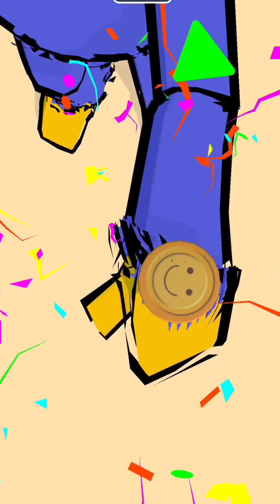NEW GAME 2023 MAX LEVEL on Android ios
Mobile GAME Playing 1000 Tiktok Games (Satisfying Mobile Gameplay) New Android games, New iOs Games I play every mobile or tablet ( Ipad ) Games. Max Level Mobile Gameplay 2022. All Gameplay Video records , Thumbnails, edits made 1000% by me

🤖My channel name is Clickok Gameplay, there are many videos related to games, comedy, laughter, fun, crazy games that are posted daily on youtube for watching and sharing many good games. On newer versions of (Android and iOS)

Play as a Rainbow friend and win all addictive survival challenges.

☠️ THE KEY IS SIMPLE: DO NOT DIE ☠️

Are you ready to play the deadliest games and win the piggy bank? In Rainbow 456 Survival Challenge, you will immerse yourself as Blue in a series of chaotic death games and master your survival skills to become the last survivor. You will never get bored with both classic and brand-new survival challenges: Green light red light, Dalgona, Tug of war, Glass bridge, Flip paper, Cups and hidden objects, Climb glasshouse, Endless Run and so many more.

You will also face vicious enemies and opponents through all rounds who will drive you crazy as they try to attack and kill you. Tiktak, tiktak. Watch out the time or you will die before finishing the challenges. Be alert and fight for your survival!

🌟 GAME FEATURES 🌟
- Ultimate fun game with new addictive challenges and levels
- Full box of skins to unlock
- Huge piggy money awaiting
- Vivid graphics, awesome animation, and hilarious character postures
- Cool background music and funny sound effects

Are you the top Rainbow Survivor? Join Rainbow 456 Survival Challenge right now and experience a full package of fun and thrill! 🔥🔥